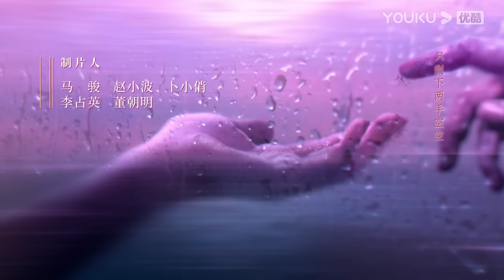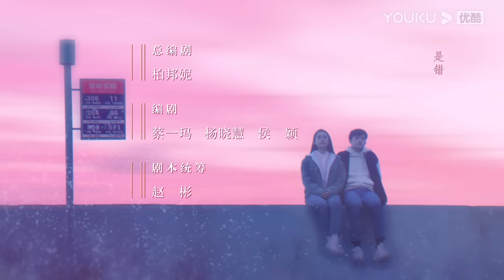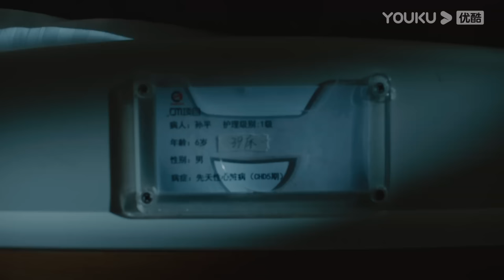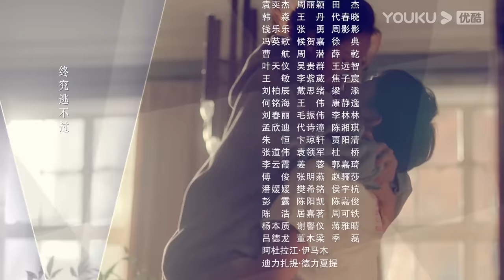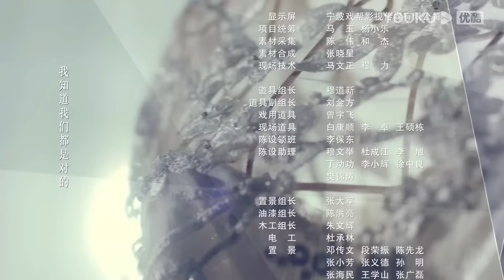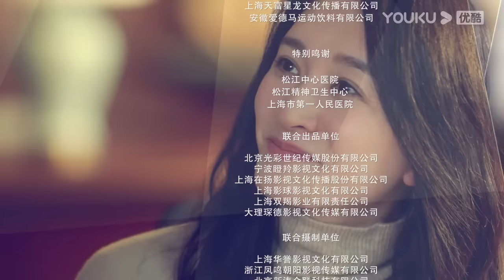[THUYẾT MINH] Đời Này Có Em | Tập 10 | Phim Ngôn Tình | Chung Hán Lương/Lý Tiểu Nhiễm | YOUKU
[ Đời Này Có Em] Bà mẹ đơn thân Đàm Tĩnh sống cùng cậu con trai mắc bệnh tim bẩm sinh. Để tiết kiệm tiền phẫu thuật cho con trai, Đàm Tĩnh làm việc chăm chỉ và sống chắt chiu. Dù cuộc sống khó khăn nhưng cô không hề oán hận và bất mãn, cô vẫn độc lập và mạnh mẽ, tự mình nuôi dạy con khôn lớn. Nhiếp Vũ Thịnh là một bác sĩ phẫu thuật, người đang chuẩn bị một dự án để giúp đỡ trẻ em mắc bệnh tim bẩm sinh, và con trai của Đàm Tĩnh là người đầu tiên được chọn. Khi đi khám, Vũ Thịnh mới biết mẹ của đứa trẻ chính là Đàm Tĩnh, người tình của anh 7 năm trước. Trong quá trình điều trị, Vũ Thịnh vẫn bị thu hút bởi vẻ đẹp của sự kiên trì và dũng cảm ở Đàm Tĩnh, đồng thời cũng bị rung động trước sự dễ thương của con trai cô. Cuộc sống và thời gian đã cho cả hai bên thật nhiều thử thách, liệu họ có can đảm để đối diện với tình yêu một cách chín chắn hơn? Cùng đón xem câu chuyện tình ngược tâm này nhé!
★ Diễn viên chính: Chung Hán Lương/Lý Tiểu Nhiễm/Vương Dương/Điền Lôi Hy/Trương Thần Quang/Vương Kiêu
★Lịch chiếu: Phát sóng lúc 19:00 từ ngày 18/1. Member cập nhật 2 tập từ Thứ 3 đến Thứ 7, Thứ 2 và CN cập nhật 1 tập
TK Thường cập nhật 1 tập mỗi ngày (ngày đầu lên sóng 2 tập)